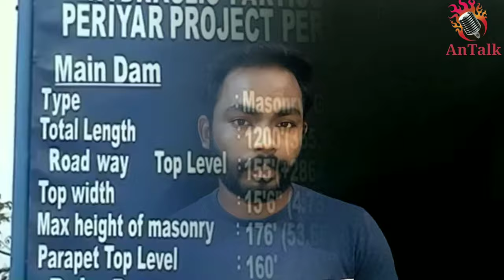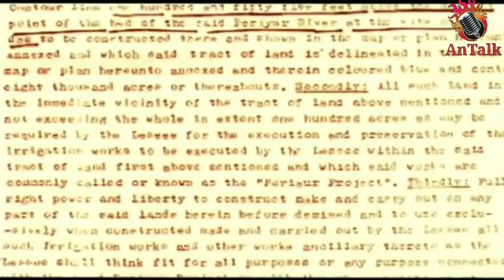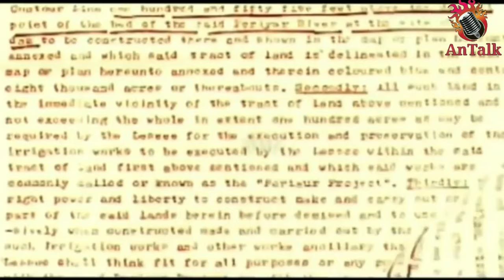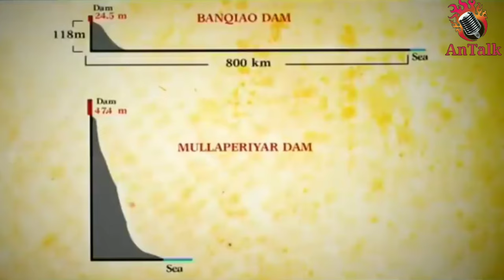MULLAPERIYAR DAM ഇനി എത്രനാൾ | Mullaperiyar Issue | AnTalk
ഓരോ മഴകാലത്തും വലിയ ചർച്ചയാകുന്ന മുല്ലപെരിയാർ ഡാം.
126 വർഷം പഴക്കമുള്ള മുല്ലപ്പെരിയർ ഡാം...
ഈ ഡാമിന്റെ ചരിത്രവും... ഇപ്പോഴത്തെ അവസ്ഥയും. നാളെ ഒരു അപകടം സംഭവിച്ചാൽ അത് എന്ത് മാത്രം വ്യാപ്തി ഉണ്ടാകും എന്നെല്ലാം ആണ് ഈ വീഡിയോ ൽ.

ജീവിതത്തിൽ വൻ വിജയങ്ങൾ കൈവരിച്ചവരുടെ സംഭവബഹുലമായ ജീവിത കഥകൾ.. ചുരുളഴിയാതെ കിടക്കുന്നതും കെട്ടുകഥകൾ ആയും അറിയപ്പെടുന്ന സംഭവങ്ങളെ പറ്റിയുള്ള വിശദീകരണങ്ങൾ.. നമുക്കുചുറ്റു  നടക്കുന്നതും നടന്നുപോയതും ആയ നമ്മൾ അറിയേണ്ട പ്രധാനപ്പെട്ട സംഭവങ്ങളെ കുറിച്ചുള്ള വിശദാംശങ്ങൾ അറിയാൻ ആഗ്രഹിക്കുന്നവർക്ക്  അത് പറഞ്ഞു തരാൻ കഴിയുന്ന നല്ല കുറച്ചു വീഡിയോസ് നിർമ്മിക്കുക എന്നതാണ് ലക്ഷ്യം.
സബ്സ്ക്രൈബ് ചെയ്യുക.. പിന്തുണക്കുക.